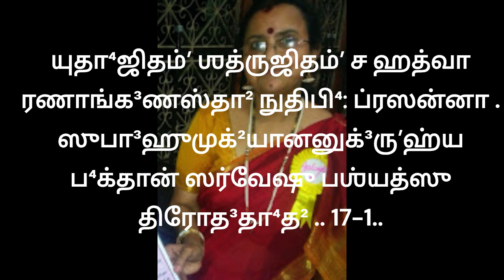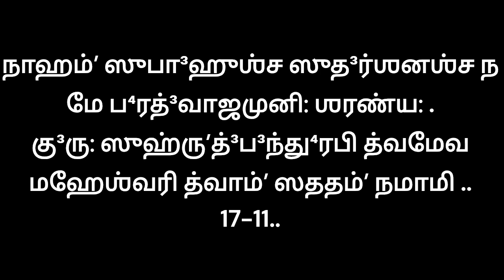17 ஸப்தத³ஶத³ஶக꞉ -TAMIZH ST0RY LESS0N@geetanjaliglobalgurukulam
F0R SL0KAS